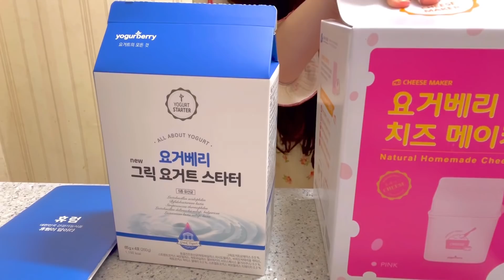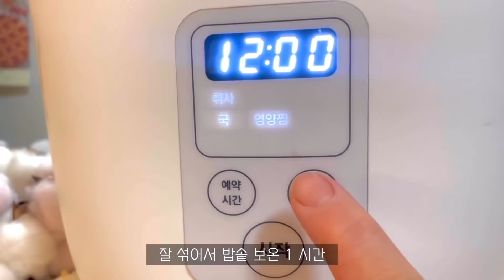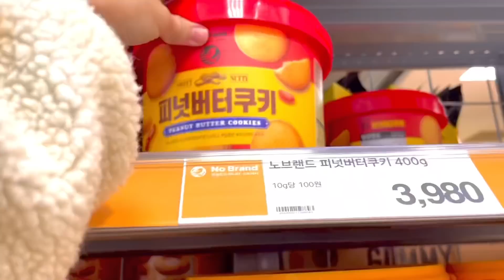ENG) 자취생 브이로그 🦀매콤한 해물 꽃게 짬뽕 만들어서 연어초밥 먹고 🧀 치즈메이커로 그릭요거트 만드는 일상로그 (항정살꼬마김밥,바지락순두부찌개,햄버거,마켓컬리,백짬뽕)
이번주엔 요거트 스타터로 그릭요거트 만들어,
치즈메이커로 유청분리하여 완전한 꾸덕 그릭요거트를 만들어봤어요 !
딸기, 바나나, 블루베리, 그래놀라 등 같이 곁들여먹으니
바쁜 일상속 매일 아침 잘 챙겨먹게 되더라구요.!

해물듬뿍 짬뽕에 연어초밥도 맛있게 먹고,
이마트에서 장봐와서 바지락순두부찌개 해먹는
퇴근후 소소한 일상을 보냈답니다.🥰
( 사실 먹느라 한주 다 보냄 )

Hello, this is Chaenny House. 🏡
This week, I'm going to make Greek yogurt with yogurt starter.
I separated it with cheese maker and made a thick Greek yogurt.
Strawberry, banana, Blueberry ,granola and so on.
I eat well every morning in my busy daily life!

I enjoyed seafood jjamppong and salmon sushi.
I went grocery shopping at E-Mart and made clam soft tofu stew.
I spent a small daily life after work.🥰
(In fact, I spent the whole week eating)

영상속 제품

🍽 식기구 🍽

냄비 - 해피콜
곰돌이 꿀통 - 모드니하우스
요거트볼 - 앵두앤드
도시락통 -유로키친
치즈메이커- 요거베리

👗 파자마 , 의류👗

장미파자마 - 러블리아
갈색바탕 땡땡이무늬 - 오로니
노란색 꽃무늬 파자마 - 러블리아
흰색바탕 꽃무늬 - 라포즈

💡해피콜에서 냄비 , 후라이팬 , 국자 , 블렌더 등 식기구 제품 지원을 받았으며 ,
소정의 활동비를 받고 영상이 제작됩니다 .